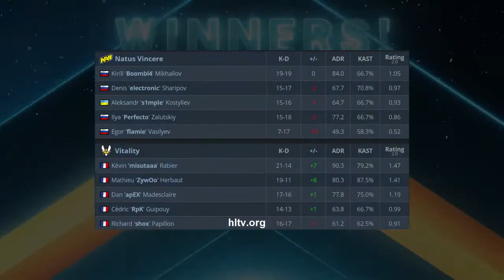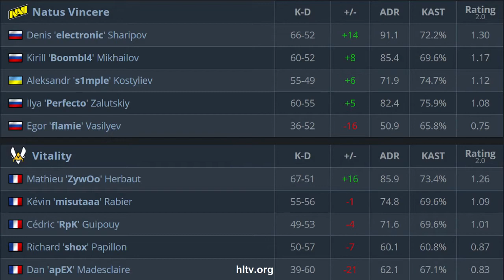EPIC COME BACK - NaVi vs Team Vitality - DreamHack Masters - Highlights CSGO